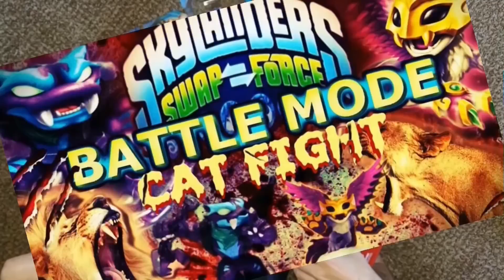SKYLANDERS SUPERCHARGERS WEEKEND WRAP-UP 7/11/15